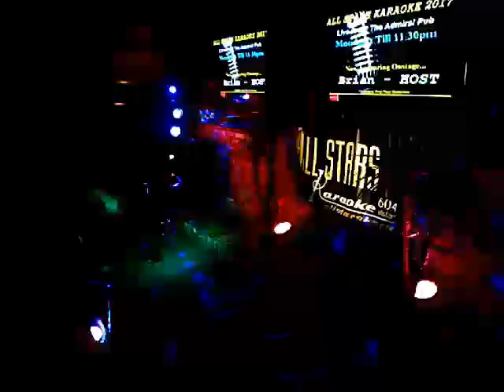R.I.P TOM PETTY - 10/02/2017